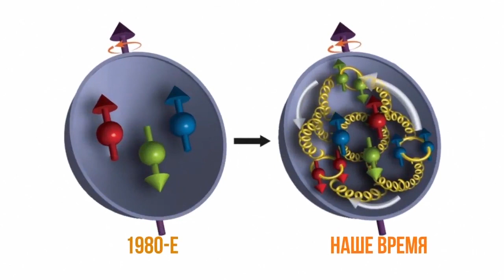НАУКА ЗА МИНУТУ_Спинтроника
Обычная электроника приближается к физическим пределам своего развития: нельзя уменьшать размеры транзисторов до бесконечности. Вице-президент NVIDIA Билл Дэлли и физик-теоретик Мичио Каку говорят, что закон Мура либо уже мертв, либо умрет в ближайшие 5 лет. Что придет ему на смену?

Видео создано в рамках проекта "НАУКА ЗА МИНУТУ" Медиацентром БФУ им. И. Канта.

Ведущий - доктор физико-математических наук Артём Валерианович Юров
Руководитель проекта - Дмитрий Бовин
Оператор - Максим Зацерклянный
Монтаж и компьютерная графика - Александр Круглов